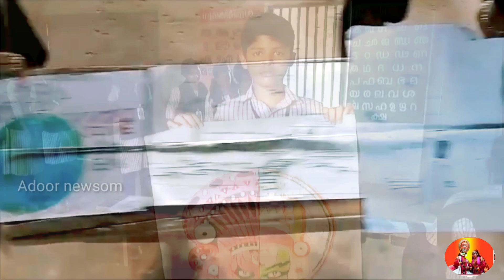'വരചന്തം' ആഘോഷിച്ച് വിദ്യാർത്ഥികൾ@ADURNEWS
പൂതങ്കര GPMUPS ൽ അന്താരാഷ്ട്ര ആർട്ടിസ്റ്റ് ദിനം വരചന്തം എന്ന പേരിൽ ആഘോഷിച്ചു@ADURNEWS